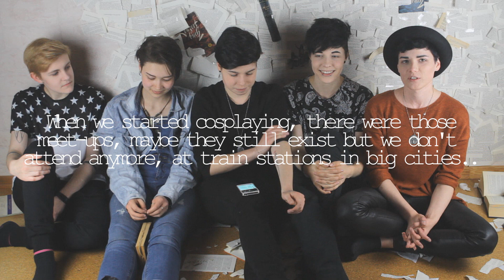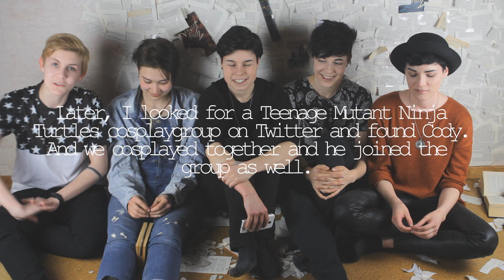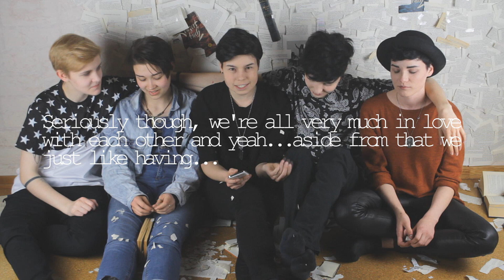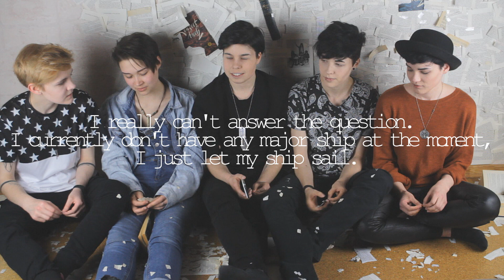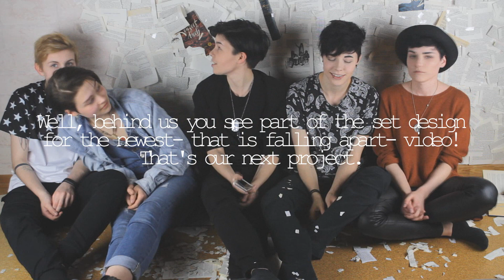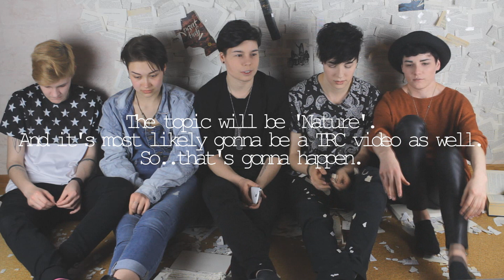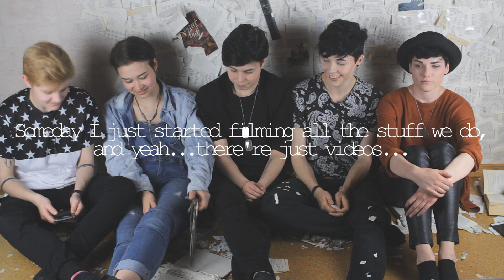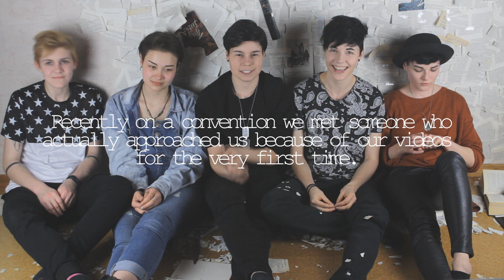1000+ Special: Q&A II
I'm sorry I cut out Ally's Batman talk and the fact that Cody already knew Josh and Noah from small Meet-Ups too!

Enjoy us being awkward!